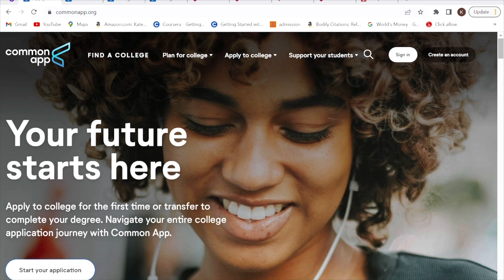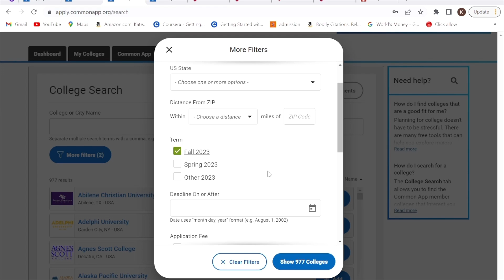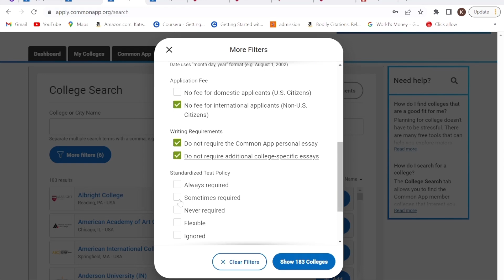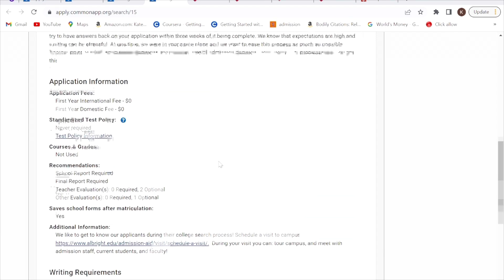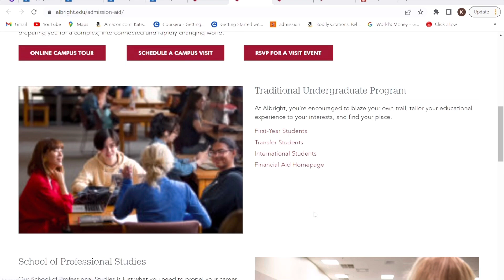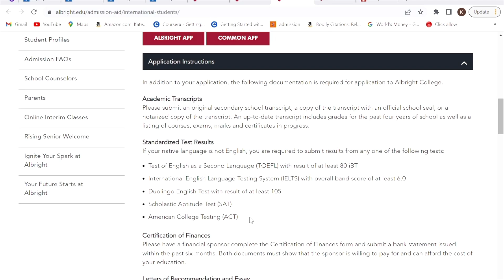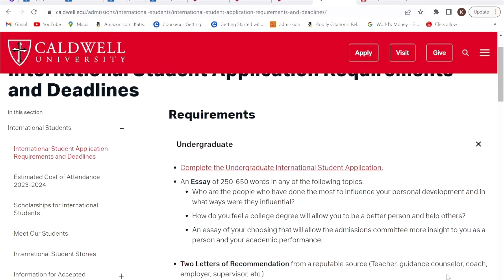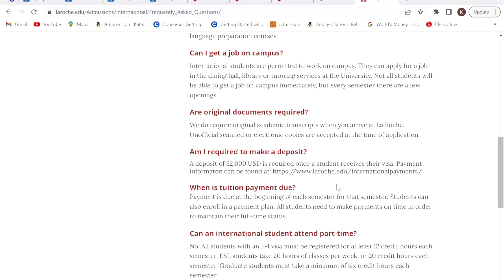No Application Fees for Over 160 Schools in US |SAT/GRE Waived |It’s Not Too Late|LOR Waived w/ esc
Here's the link for common app

My name is Kingsford Onyina and currently pursuing an MA in Economics degree at Eastern Illinois University in Charleston, IL (USA).

international students in usa. how to apply for scholarship in canada.
us universities without application fee. scholarship in canada. us universities for international students. how to get scholarship to study abroad. fully funded scholarships for international students in canada. fully funded scholarships for international students in USA
How to Email Professors for Funding? How to get a supervisor? Contacting Graduate Coordinators, uk student visa, chevening scholarship, free scholarship for every student 2022, how to get a scholarship, canada scholarship for international students, top universities in canada, gre exam, engineering scholarships 2022, phd in usa,